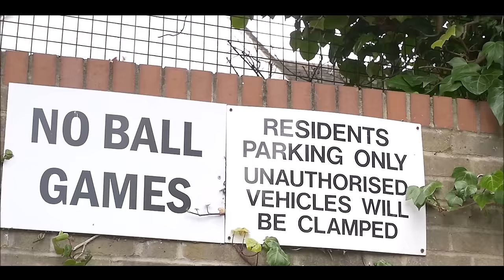V Money - F All Paigons 2 (Music Video)